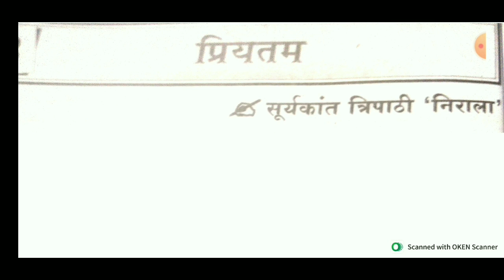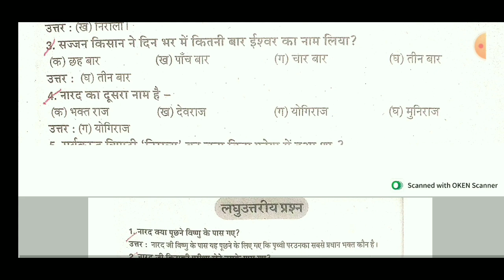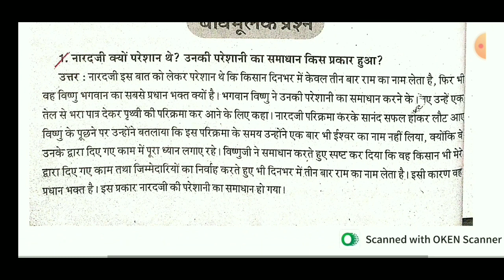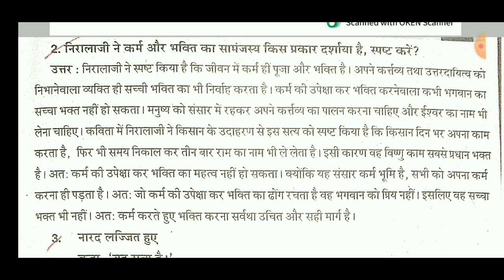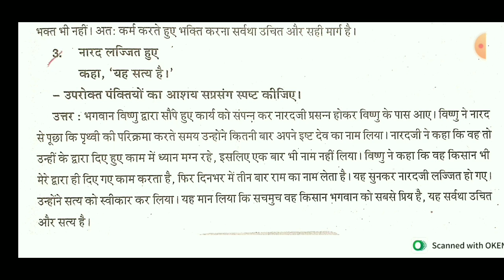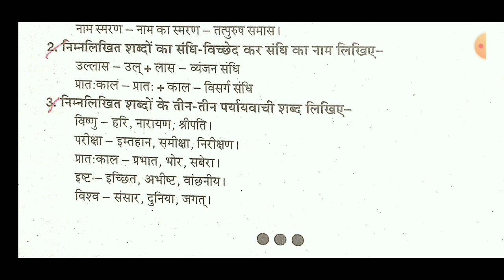wb board class 8 hindi chapt 3 priyatam prashn Or uttar// प्रियतम//class 8 wbbse// class 8 प्रियतम//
wb board class 8 hindi chapt 3 priyatam prashn Or uttar// प्रियतम//class 8 wbbse// class 8 प्रियतम// west Bengal Board class 8 प्रियतम प्रश्न और उत्तर

is video me mene hindi ke most important questions ko bataya hu jo  exam ke liye bahut important hai ap ghar baithe hi hamare channel ke  duara ap class 8 ka preparation kar sakate hai

wbbse class 8 hindi priyatan

class 8 hindi chapter 3 pad kavita

wb board class 8 hindi

priyatam

प्रियतम

priyatam

प्रियतम

priyatam

प्रियतम